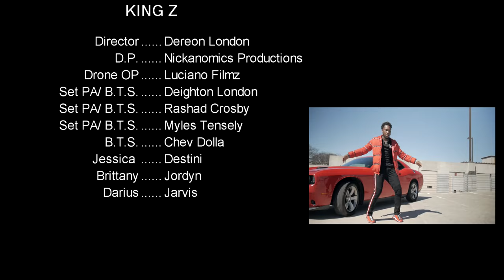King Z - Ride For Me (Official Music Video)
This is the official music video for King Z's First Single - Ride For Me.

Filmed & Edited by Nickanomics Productions

Beat Produced by Prod. Cash Dash
Mixed & mastered by APF Jugg